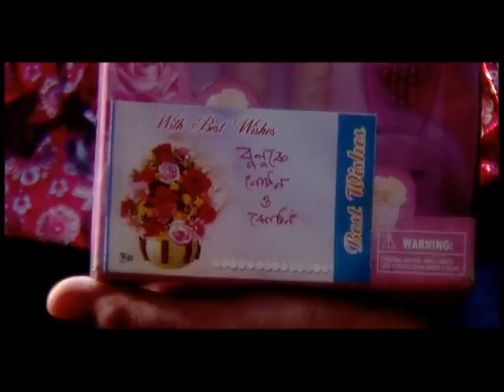Tele Film - 'Jol'(Part-II) Directed By Parthasarathi Bhattachejee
Tele Film- 'Jol'
Presented by Tara Muzic
Produced By B TV